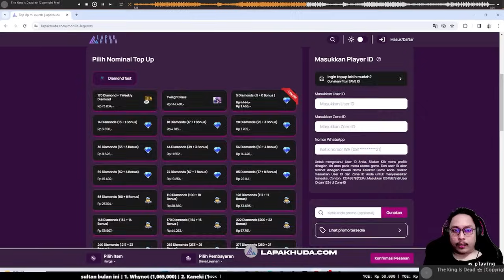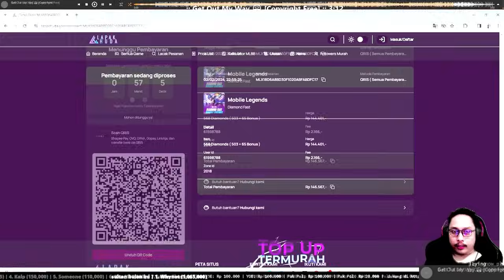MODE JANGKRIK NI BOSS !! PUNYA GORD B3 NGEPURRRRR LALU KALAH !!! MAGIC CHESS